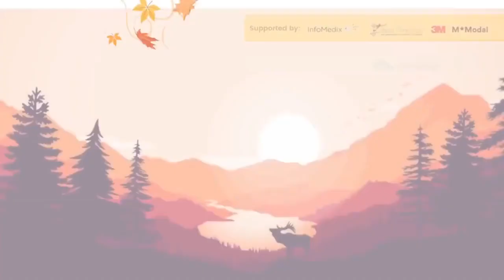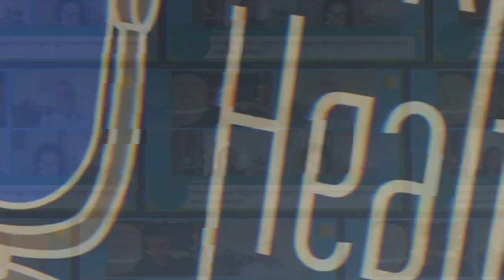355 - Medicare for the 21st Century. Dr Talat Uppal & Dr Steve Hambleton, Autumn Summit 2023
Delve into the critical role of digital technology, standards, and multidisciplinary teams in healthcare from the perspective of the taskforce and clinicians. Let’s explore innovative collaborations that enhance healthcare accessibility and quality for all Australians. Let’s add some muscle to Medicare.

This episode was recorded live at the recent Talking HealthTech Autumn Summit where the healthtech ecosystem came together to learn and connect about technology in healthcare.

You’ll hear from Dr M Talat Uppal, Director at Women's Health Road and Dr Steve Hambleton, General Practitioner in Brisbane and a former Queensland State President and Federal President of the Australian Medical Association.

They explore medicare reform, multidisciplinary care and the future of general practice and healthcare.